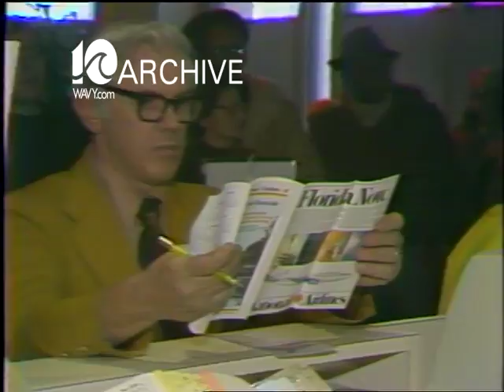WAVY Archive: 1979 More on the Snow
We take a look back in our 1979 WAVY News archives.